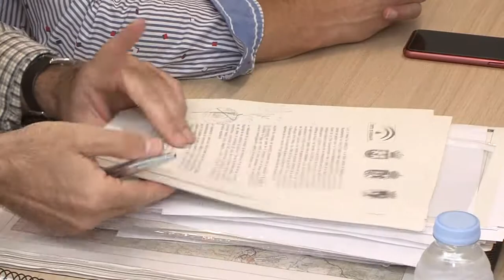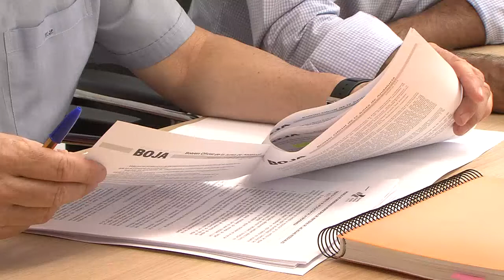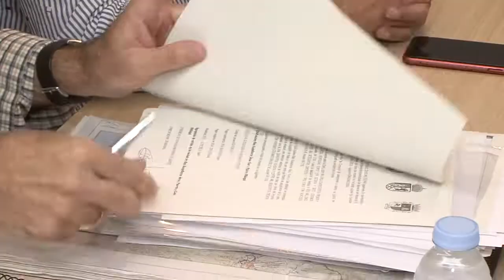REUNIÓN TÉCNICA EDAR 080818 NOT2